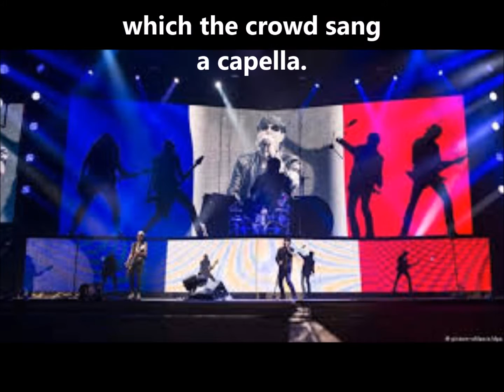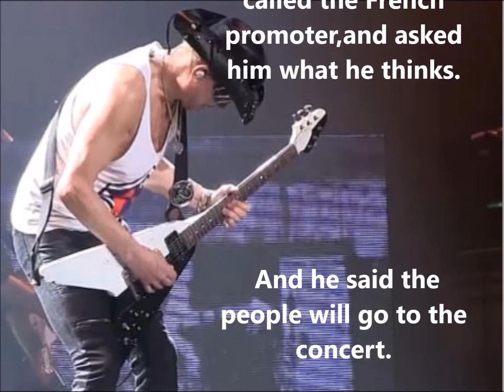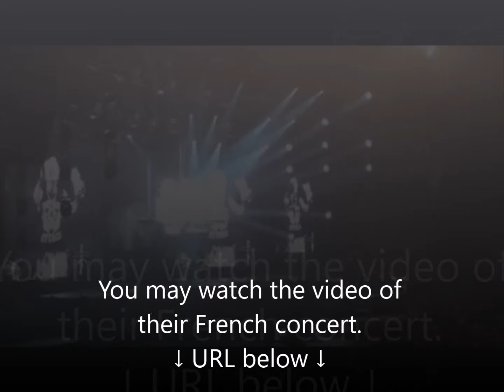【Heavy Metal / Hard Rock News】SCORPIONS played in Paris after Terror Attacks!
SCORPIONS played in Paris and toured France...how did they decide to carry on and how did fans reacted?!
This channnel brings you interesting news of HR/HM from all over the world.

[Members]
Rudolf Schenker
Klaus Meine
Matthias Jabs
James Kottak
Pawel Mkciwoda

[Studio albums]
Lonesome Crow (1972)
Fly to the Rainbow (1974)
In Trance (1975)
Virgin Killer (1976)
Taken by Force (1977)
Lovedrive (1979)
Animal Magnetism (1980)
Blackout (1982)
Love at First Sting (1984)
Savage Amusement (1988)
Crazy World (1990)
Face the Heat (1993)
Pure Instinct (1996)
Eye II Eye (1999)
Unbreakable (2004)
Humanity: Hour I (2007)
Sting in the Tail (2010)
Return to Forever (2015)

scorpions tour
scorpions songs
scorpions setlist
scorpions still loving you
scorpions always somewhere
scorpions the zoo
scorpions soccer
scorpions in texas
scorpions still loving you lyrics

[Source]
Blabbermouth

[Music]
maoudamashii